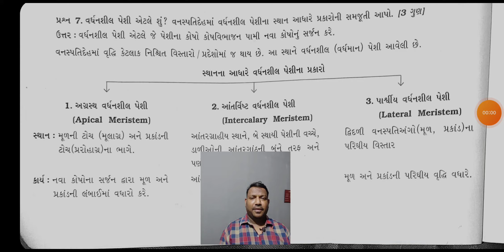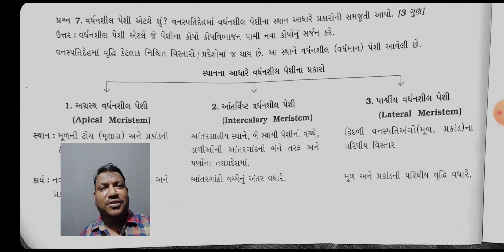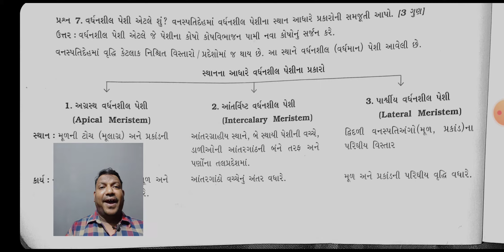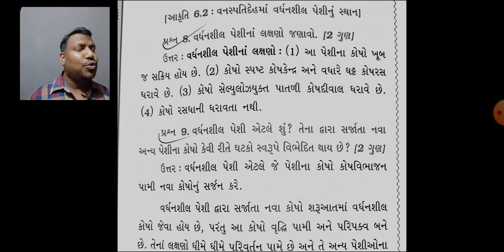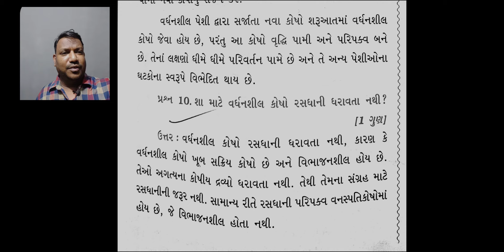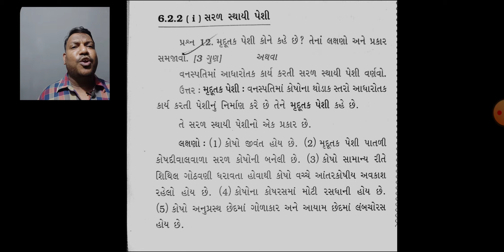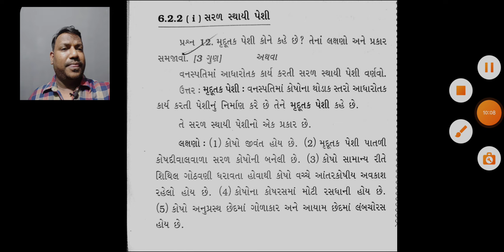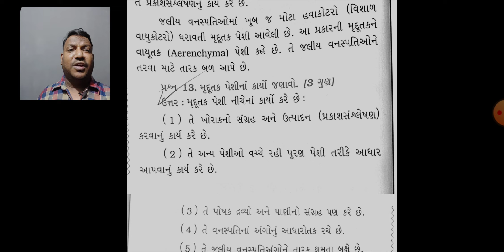NCERT-CLASS-9-SCIENCE-CHAPTER-6- વર્ધનશિલ પેશી,લક્ષણો,,તેને રસધાની કેમ નહિ?, મૃદુતક પેશી